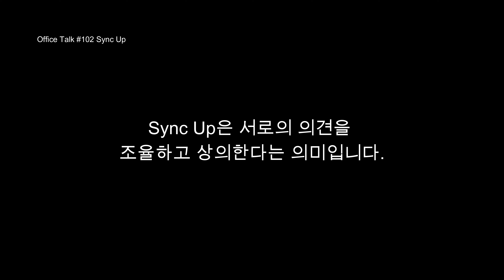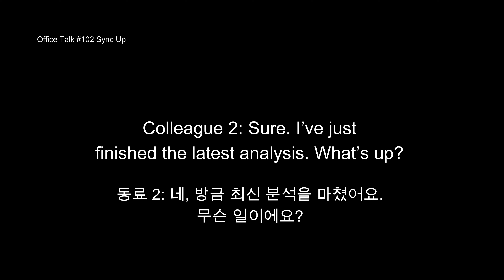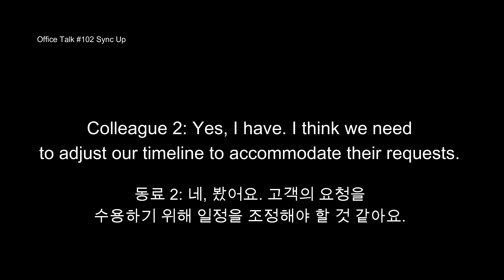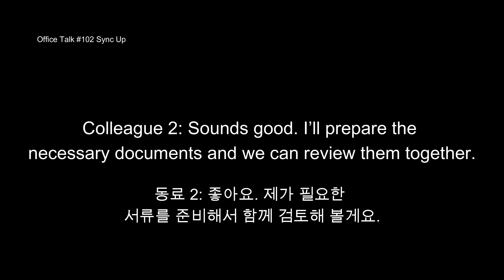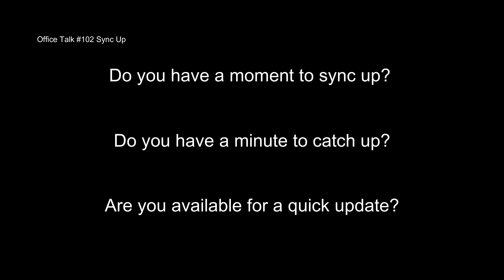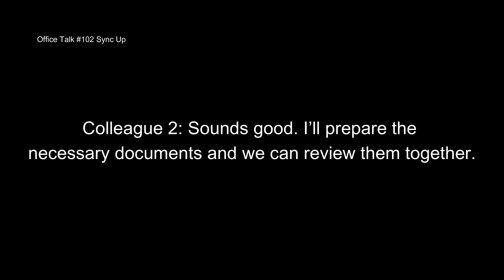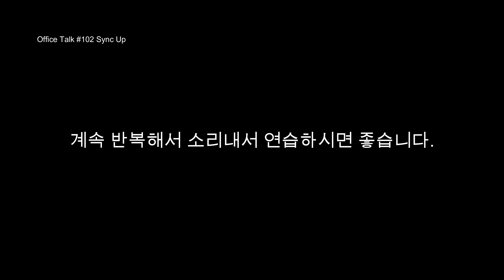오피스 토크 #102 [느린 속도 포함] - 의견 조율 Office Talk #102 - Sync Up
동료와 고객의 피드백에 대해 이야기하는 영어 회화